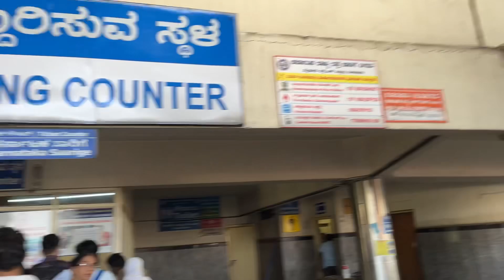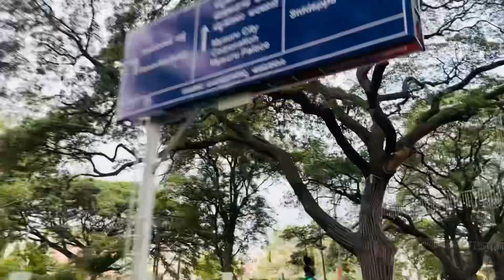ಹಳ್ಳಿಯಲ್ಲಿ Photoshoot 🥰 | Seema Sonu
Hello Guys! Welcome my vlog, Today I travelled to village side near Mysuru to meet a friend of mine and since long I wanted to do Photoshoot in village as a village girl. So I got a opportunity, Thanks to my friends.

Later in the night I came to Mysuru, since its a Dasara Eve the lights were decorated the streets, It looked so beautiful.